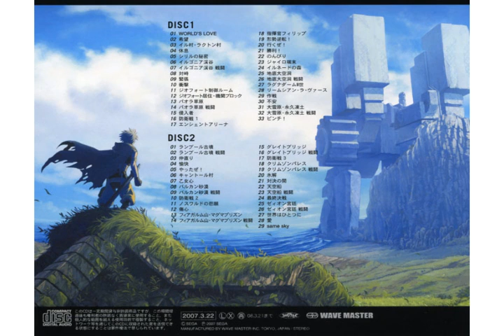Shining Force EXA Soundtrack-World's Love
Title: World's Love
Composed by: MI